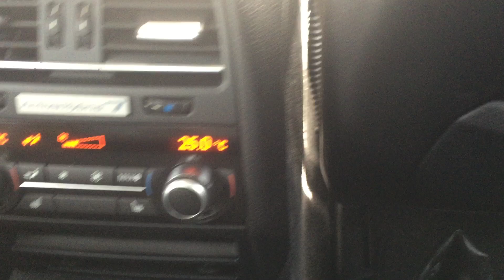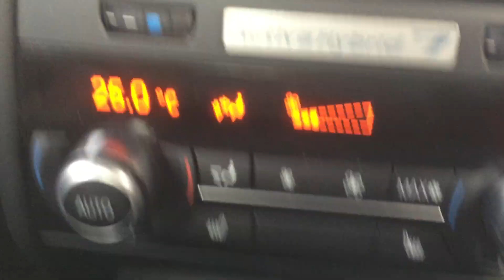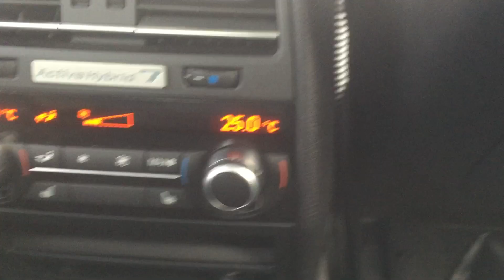BMW 7hybrid part1